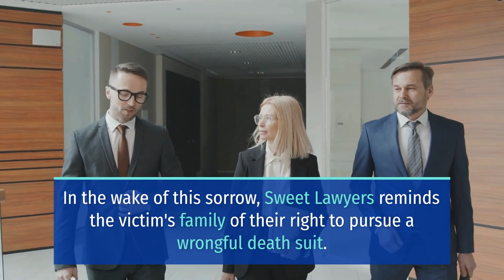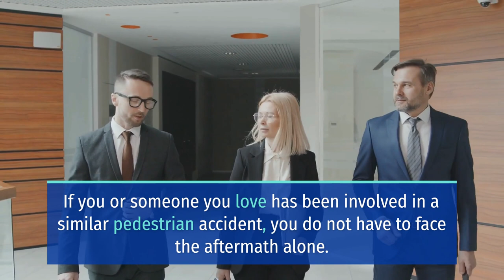37-YEAR-OLD MAN DEAD IN BRUTAL PEDESTRIAN CRASH ON 8100 NORTHEAST PARKWAY DRIVE [VANCOUVER, WA]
VANCOUVER, WA (February 21, 2024) – Sunday night, a 37-year-old man died in a brutal pedestrian crash on 8100 Northeast Parkway Drive.

Reports said that the incident happened at around 10:18 p.m. in the 8100 block of Northeast Parkway Drive.

The Vancouver Police Department said that a vehicle was pulling out of a parking lot when it struck a male pedestrian.

Then, medical responders rushed the victim to an area hospital where the patient was later pronounced dead.

Also, impairment was ruled out of the crash.

At this time, the circumstances that led to the crash remained unclear. Once additional details become available, the public will be notified.

Due to the limited information available, the Vancouver Police Department Traffic Unit continued to investigate the crash. Sweet Lawyers extends our condolences to the family and community of the victim.
information on this website is for general information and is not formal legal advice, diagnosis or medical advice. We highly recommend that you contact an attorney for legal advice specific to your current situation, as this website may not reflect current laws or legal developments, verdicts, or information that is 100% accurate. Do not act or refrain from acting based on any content on this site.